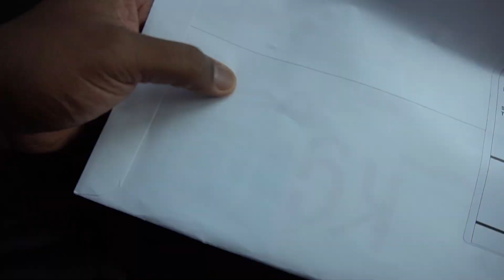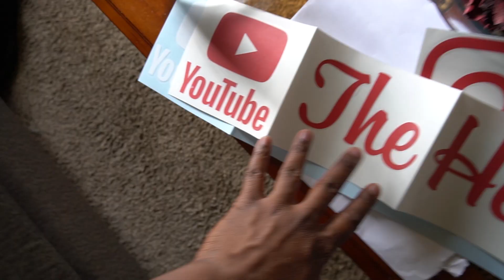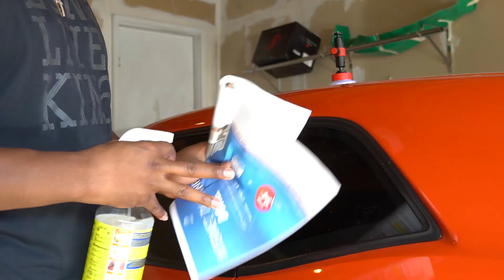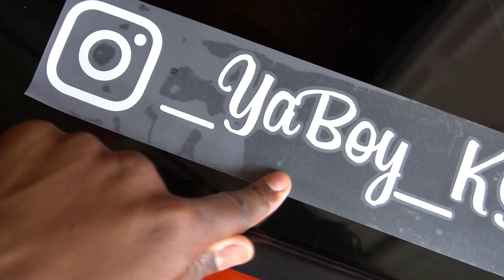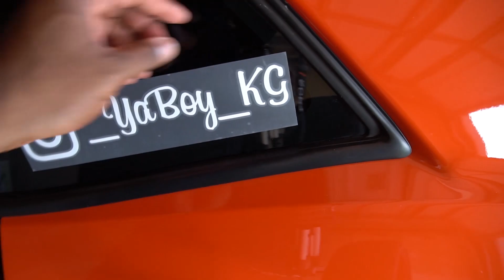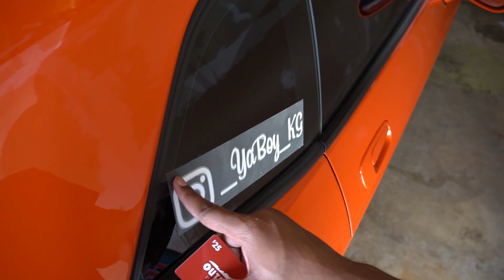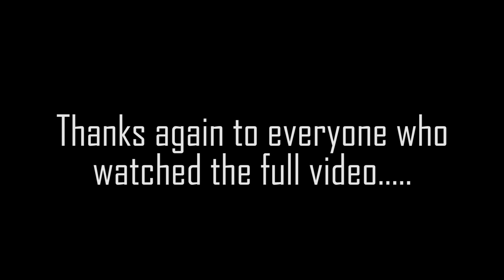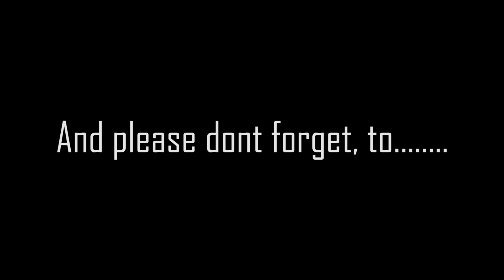INSTALLING WINDOW STICKERS ON MY CAR -YOUTUBE / INSTAGRAM NAME **SECRET BUBBLE RELEASE TECHNIQUE**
THANKS to EVERYONE who watches my videos and all the Love and Support!! I got BIG things in store for ALL the HEMI FAM. Just be patient with me as I bring you all along my journey with the HEMI BOYZ